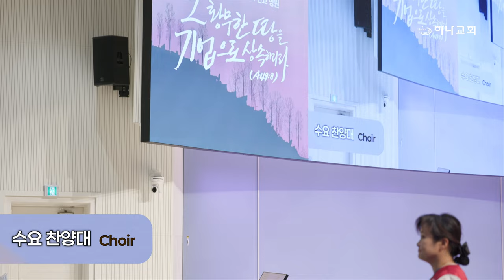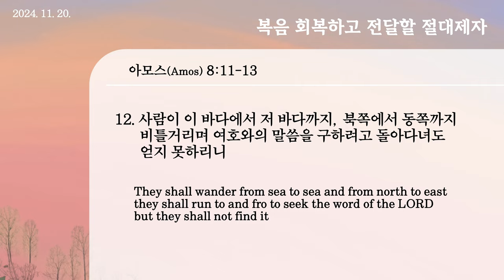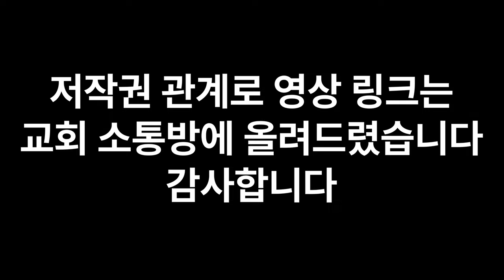20241120 대구하나교회 수요예배(복음 회복하고 전달할 절대제자,암8:11-13)